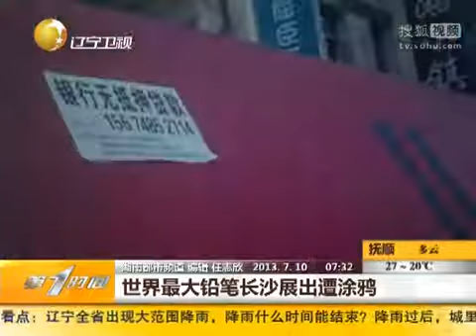China News]世界最大铅笔长沙展出遭涂鸦